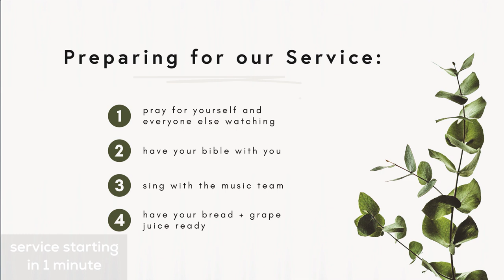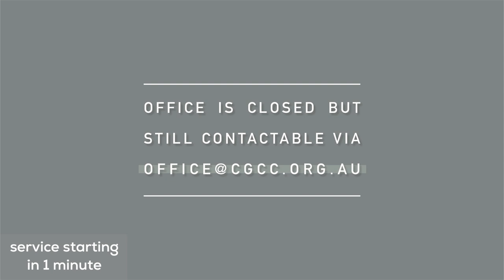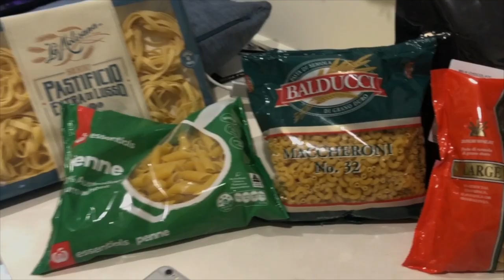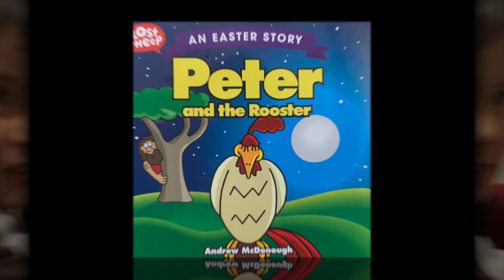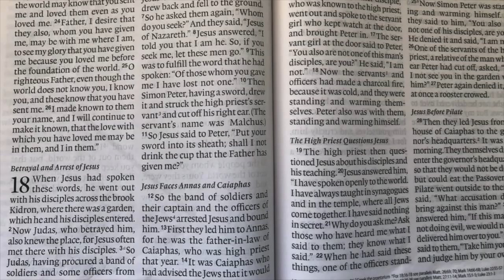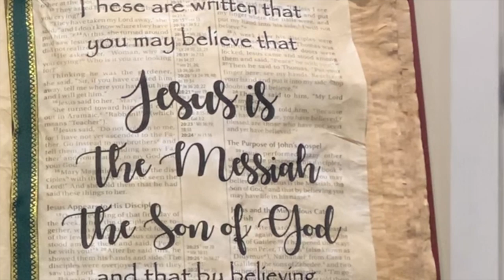10:30am Service - 31st May 2020